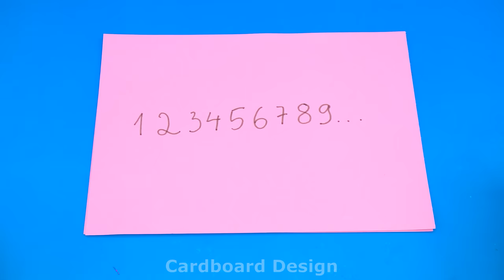DIY Miniature House ❤️ Build Pink Rabbit House with Bunk Bed and Two Round Bathtubs from Cardboard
Today I Build Pink Rabbit House with Bunk Bed and Two Round Bathtubs from Cardboard. Hope you enjoy this house.

0:00 | Intro video
0:28 | Build Pink Rabbit House with Bunk Bed
11:00 | Relax with my Rabbit House
Title :
( English ) DIY Miniature House ❤️ Build Pink Rabbit House with Bunk Bed and Two Round Bathtubs from Cardboard
( Español ) Casa en miniatura de bricolaje ❤️ Construya una casa para un conejo rosa con una litera y dos bañeras redondas de cartón
( Português ) Casa em miniatura DIY ❤️ Construa uma casa de coelho rosa com beliche e duas banheiras redondas de papelão
( 日本人 ) DIY ミニチュア ハウス ❤️ 段ボールで二段ベッドと 2 つの丸いバスタブが付いたピンクのウサギの家を作りましょう
( 한국어 ) DIY 미니어처 하우스 ❤️ 판지로 이층 침대와 둥근 욕조 2개를 갖춘 분홍색 토끼 집을 짓기
( हिन्दी ) DIY लघु घर ❤️ कार्डबोर्ड से बंक बेड और दो गोल बाथटब के साथ गुलाबी खरगोश घर बनाएं